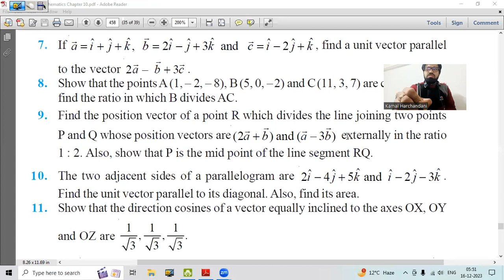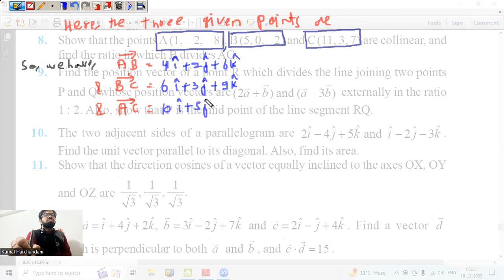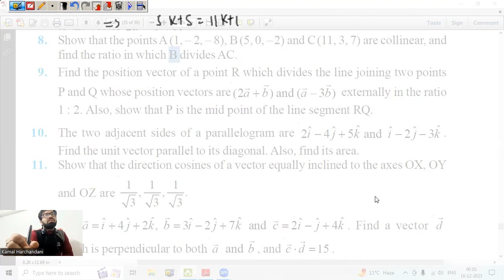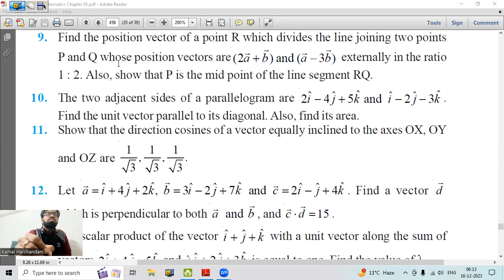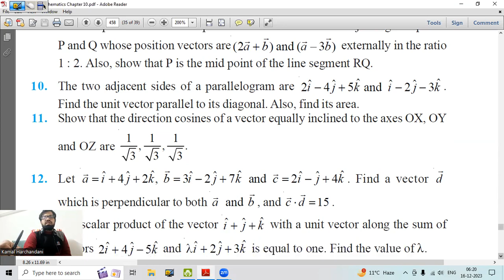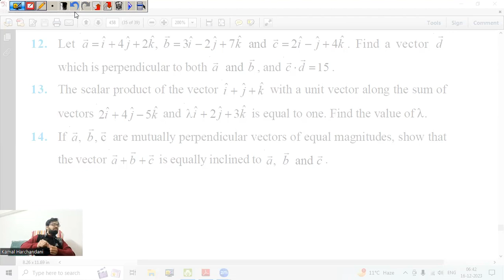16 December 23 Class 12th Maths (Vector Algebra - Class 17)